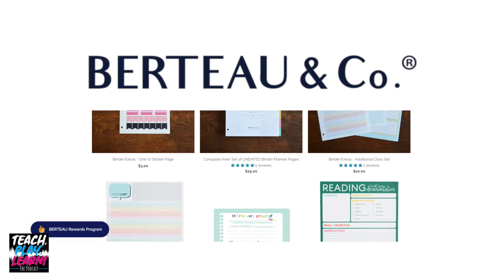Teach, Play, Learn!: The Podcast Ep. 3 - Minimalist Play with Matt Halpern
Follow Matt @halpey1

Listen To My Podcast:
anchor.fm/theclassroomcollaborative